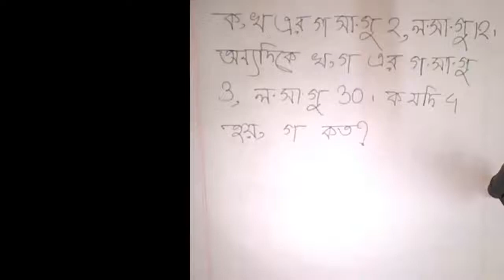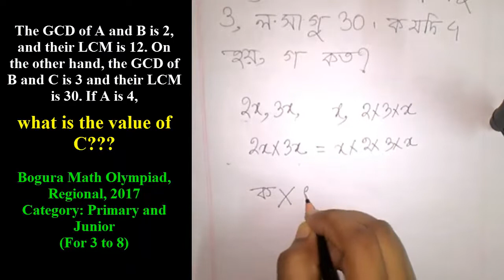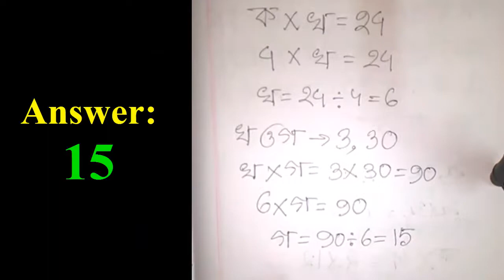(Q.39) BDMO(Bangladesh Math Olympiad)Question Solution,Regional,2017||LCM,HCF||Primary+Junior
The GCD of A and B is 2, and their LCM is 12. On the other hand, the GCD of B and C is 3 and their LCM is 30. If A is 4,

what is the value of C???

Bogura Math Olympiad,
Regional, 2017
Category: Primary and Junior
(For 3 to 8)